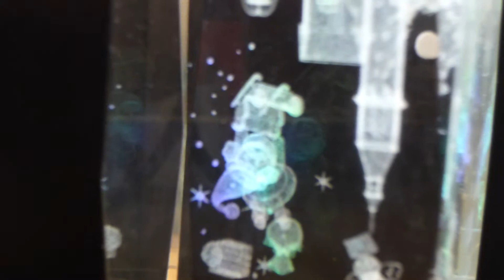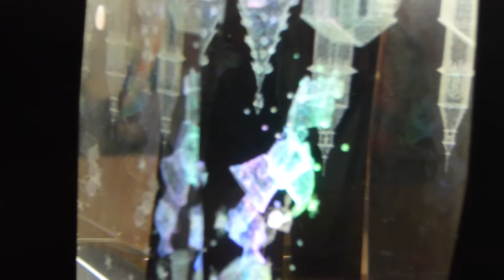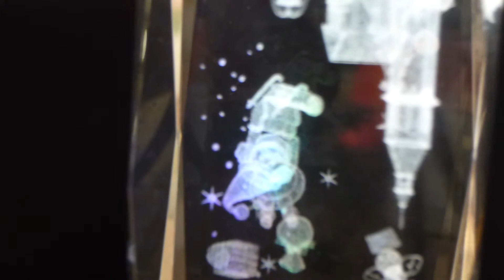白い恋人達 (キーボインスト) by matilda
冬のうちに弾いておきたい曲です)^o^(